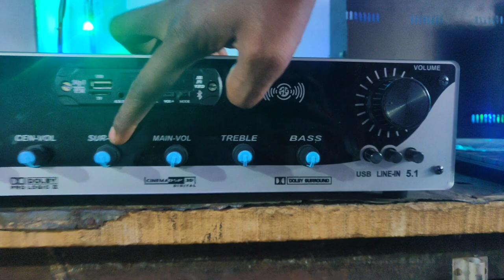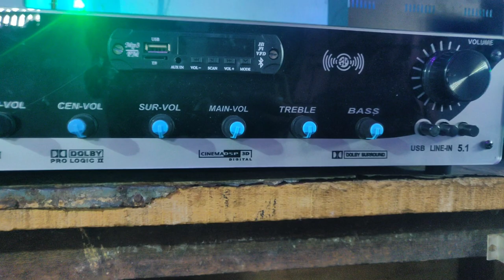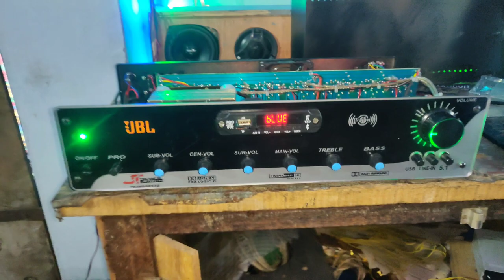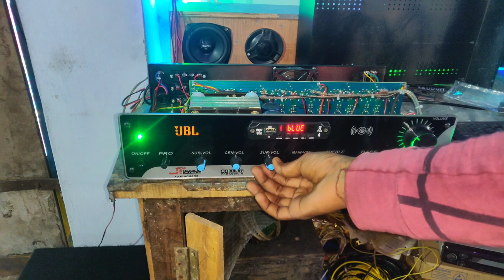DOBLY 5.1 AMPLIFIER 1400WATTS/ TECHNICAL JAYANNTH/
Technical jayanth

Hyee 10 inch Subwoofer for Car and Home, 320w
A Rms Power, 4 ohms, 1200W Peak Power
JBL A1500HI 1500W 12" (300mm) Subwoofer
Sony XS-NW1202S Box Subwoofer
Sony XS-NW12002 12-inch Woofer
JBL GT-X1500THI 12-inch 1500 Watts Subwoofer in a Bass-Reflex
JBL A1300HI 1300W 12
Skar Audio SDR-8 D4 8" 700 Watt Max Power
Infinity Kappa 800W 8inch 800 Watt Car Audio Subwoofer
??? My Pc Specs ???
Motherboard: Gigabyte B450M DS3H WiFi
Graphics Card: MSI GeForce GTX 1050 Ti 4GT OCV1 4GB Graphics Card
Ram:HyperX Fury 8GB 3200MHz DDR4
Processor:AMD Ryzen 5 3500X Desktop Processor 6 cores
Keyboard:Zebronics Zeb-Transformer-k USB Gaming Keyboard
Monitor:LG UltraGear 60.96 cm(24 inch ) 144Hz, Native 1ms Full HD Gaming
Headset: HyperX CloudX HX-HS5CX-SR Gaming Headset with Detachable mic
Western Digital WD Green m.2 SSD,
Western Digital WD Green 240 GB 2.5 inch
Corsair CV550, CV Series, 80 Plus Bronze Certified, 550 Watt